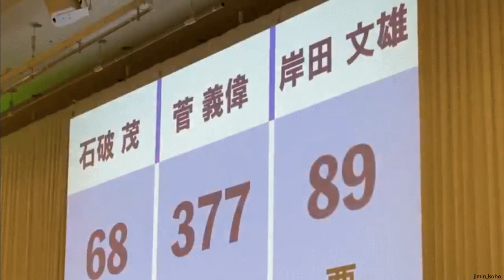マスコミが赤っ恥 世論調査は大ハズレ 自民党総裁選